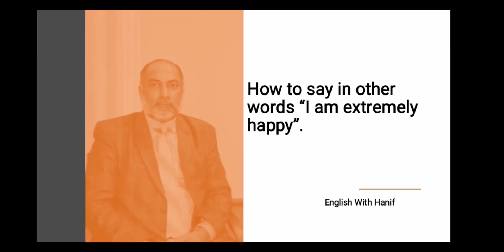16. How to say in other words "I am extremely happy"